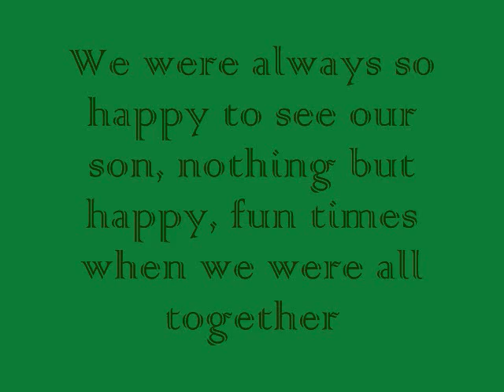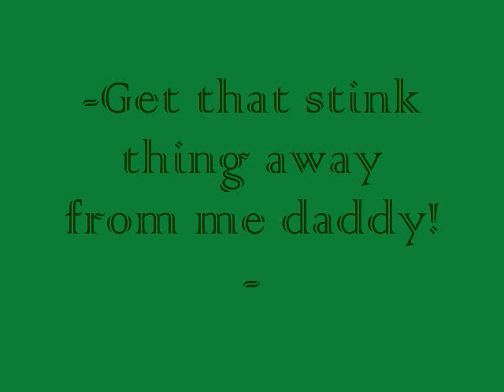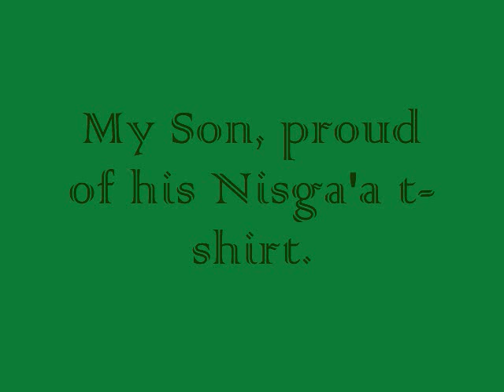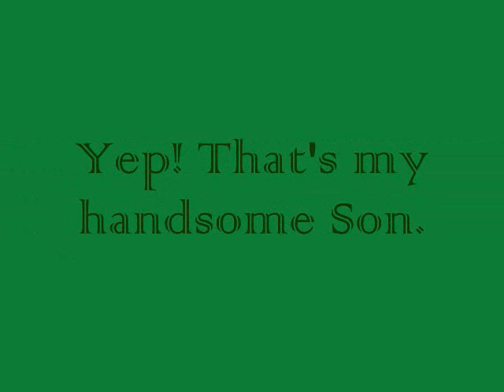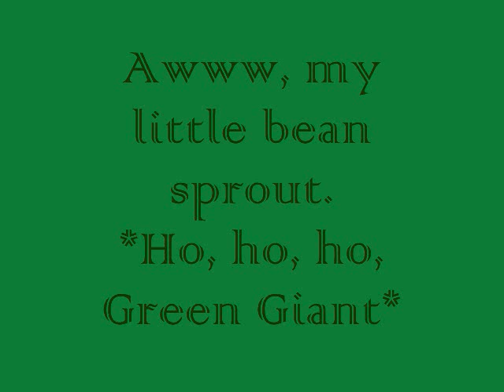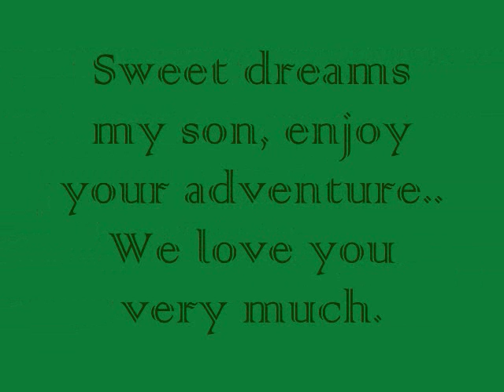In Loving Memory Of Our Adopted Son, Patrick John Hawkshaw.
.. Lonesome for P.J so we made a little video with our favorite pictures of him.